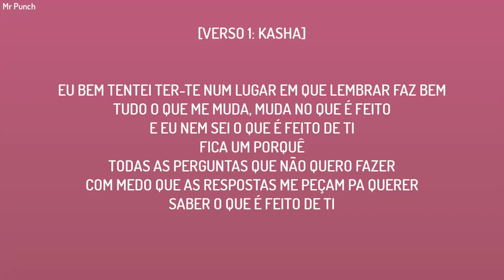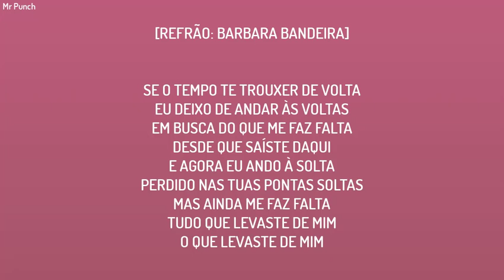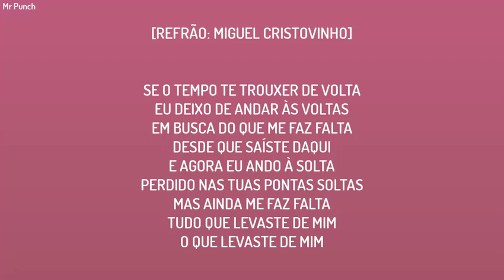D.A.M.A - À SOLTA FEAT IVO LUCAS E BARBARA BANDEIRA (Letra)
Publicado 02/11/2020

🔔 Subscreva e active o sino de notificações para seres informado sobre novos vídeos do canal.